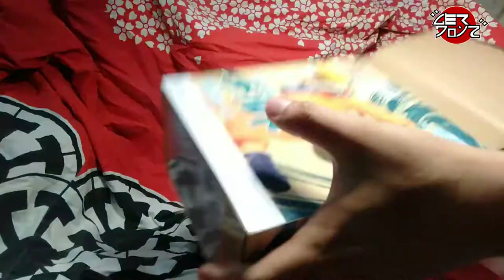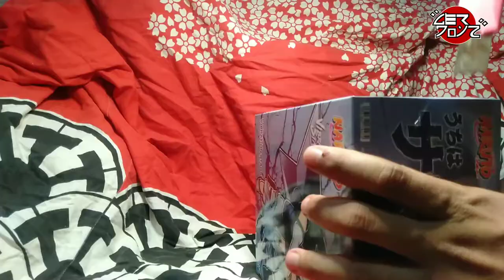LerToyz Random Unboxing / Toy Review #43 : VIBRATION STARS UZUMAKI NARUTO AND UCHIHA SASUKE FIGURE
Your views are much appreciated !!